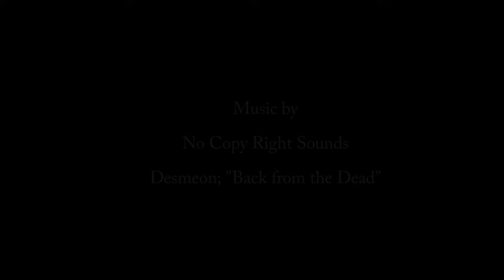Ghost Girl Diaries: My Paranormal Origin Story